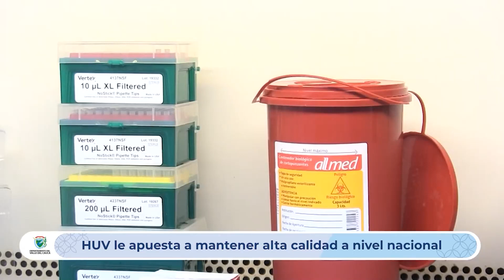HUV le apuesta a mantener alta calidad en sus servicios